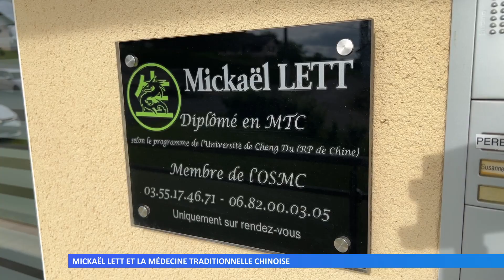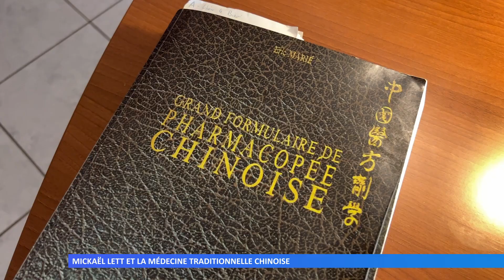Mickaël Lett et la médecine traditionnelle chinoise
Mickaël Lett pratique le massage chinois, l’acupuncture et la pharmacopée depuis 2010. Il possède un cabinet à Wiesviller.
Réalisation : Emilia SEEL - David HORÈS